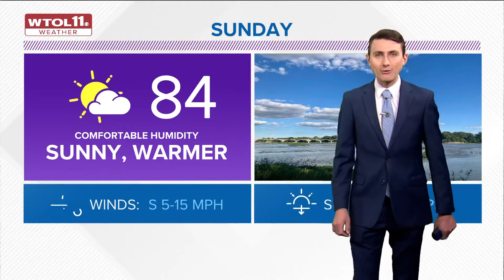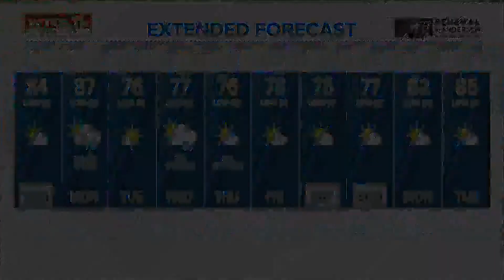Sunny and warmer on Sunday, rain likely on Monday | WTOL 11 Weather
Did you enjoy the Saturday sunshine? More clouds will roll in this evening and tonight as a weak weather disturbance moves in.

Other than an isolated sprinkle across southern Michigan, dry weather will continue tonight as temperatures drop to the upper-50s.

Sunday morning will start off cool and cloudier, but end warm and brighter.

A warm front will lift in, ushering in a mild south wind and temperatures in the 80s. Afternoon highs may reach 85° southwest of Toledo in areas such as Putnam and Hancock counties, but will remain in the upper-70s across southeast Michigan.